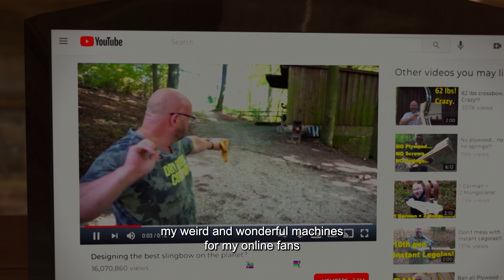Homemade Cannon: DIY Ingenuity Unleashed!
Two DIY enthusiasts push their homemade cannon to the limits - DIY ingenuity meets explosive results!

@watchinsighttv features stories for a unique generation living in a fast-paced, constantly evolving world. We bring stories to over 300 million people with the purpose of connecting communities around the globe through compelling storytelling and beautiful, authentic content!